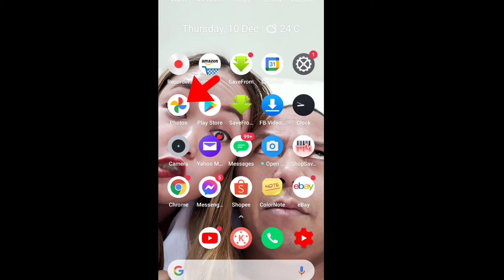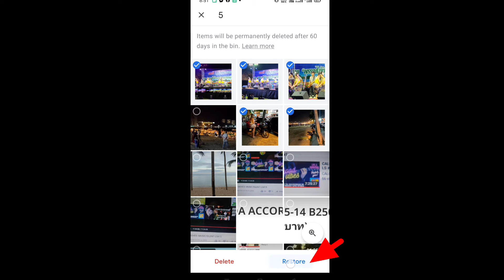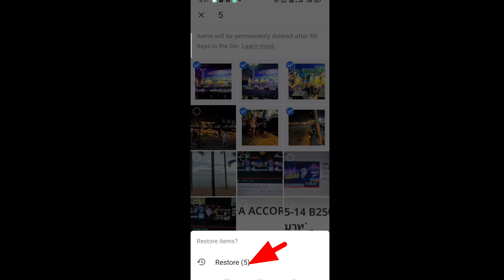How to restore deleted photos and videos on smartphones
how to recover deleted photos and videos on mobile devices
how to restore deleted photos on android for free
how to restore deleted photos on android without root
how to recover deleted photos on android phone without root
restore deleted videos on android
how to recover deleted videos on android without root
how to recover deleted videos on android gallery
how to recover deleted videos on android free
restore deleted videos android app
how to recover deleted videos on an android phone
restore a deleted video on android
how to recover deleted videos from an android tablet
how to restore deleted videos on android without root
how to recover deleted videos from android phone without root
how to recover deleted videos from android gallery
how to recover deleted videos from android phone internal memory
how restore deleted videos on android
how to recover deleted hidden videos on android
how to restore accidentally deleted videos on android
how to restore deleted videos on my android phone
how to restore deleted videos on android
how recover deleted videos on android
how do you recover deleted videos on android
restore deleted videos in android
how to recover deleted videos in android without root
how to recover deleted videos from android internal storage
how to recover deleted videos in android for free
how to recover deleted videos from android internal memory for free
how to recover deleted videos from android internal memory without root
how to recover deleted videos on android no root
how to recover deleted videos of android
how to recover deleted videos on android
restore deleted videos on android phone
how to recover deleted videos from unrooted android phone
how to recover deleted videos on android without pc